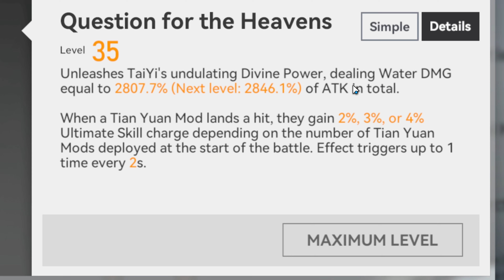My Gengchen Build The Cornerstone of Water Team & Trash SMASHER | Aether Gazer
I keep saying but it's true. Gengchen is THE CORNERSTONE of the water team and amazing everywhere else!

Help out the channel by leaving a like and a comment.